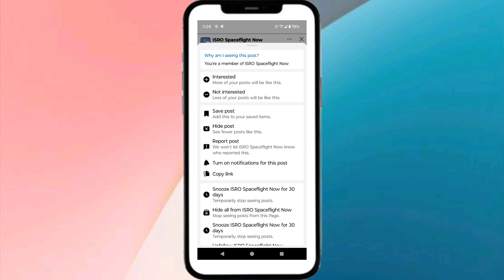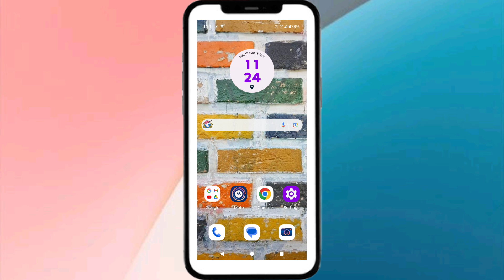How to fix menu isn't available right now problem || Menu isn't available right now facebook problem